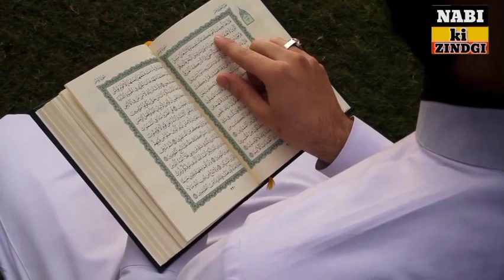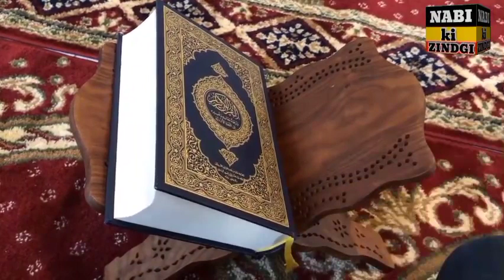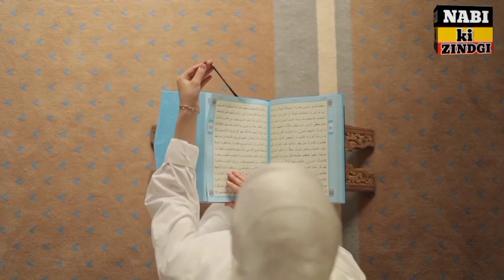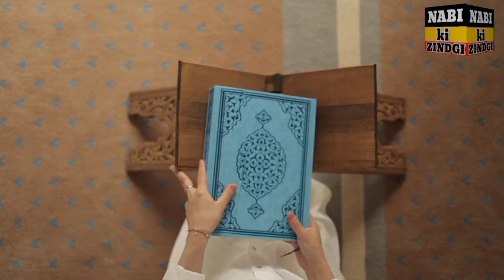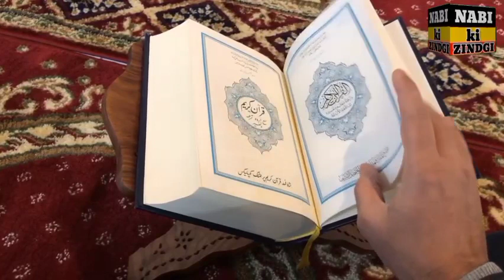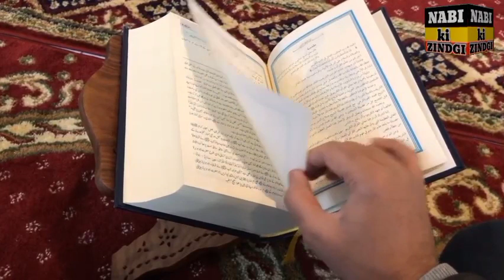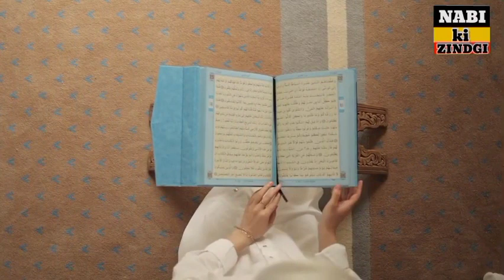Surah-Al-Baqra Full Tilawat | Recitation Of Surah Baqra Full By Mufti Mehmood Ul Hassan |سورة البقره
(Arabic: الْبَقَرَة, 'al-baqarah; lit. The Heifer" or "The Cow"), is the second and longest chapter (surah) of the Quran. It consists of 286 verses (ayat).

Surah Al-Baqarah Tilawat BY Mufti Mehmood Ul Hassan